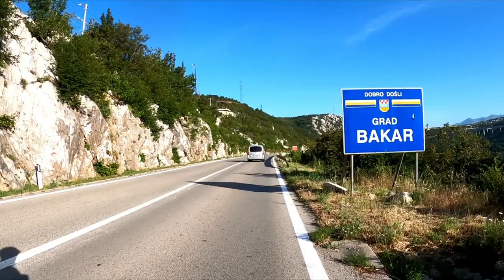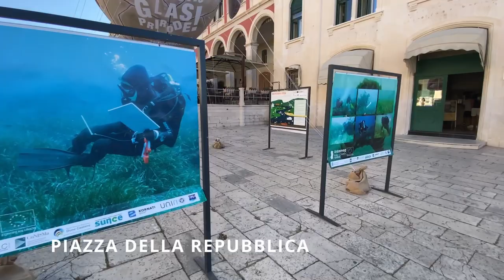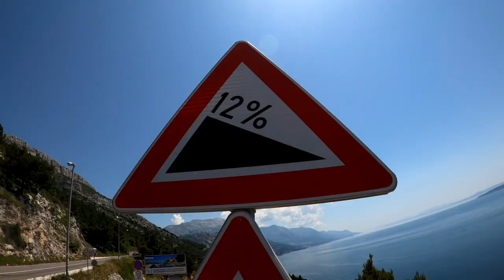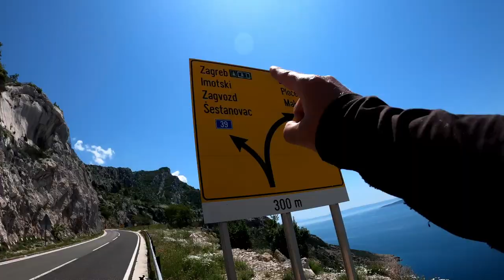GIRO DELL' ADRIATICO IN BICICLETTA - 2023 - Ep.7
Riprendo la mia pedalata intorno all' Adriatico. Partenza da Spalato, esattamente da dove ero arrivato nel 2022. L' obiettivo di quest' anno raggiungere Durazzo in Albania.